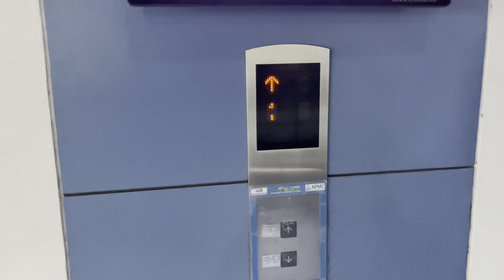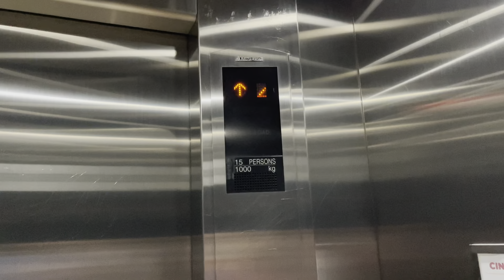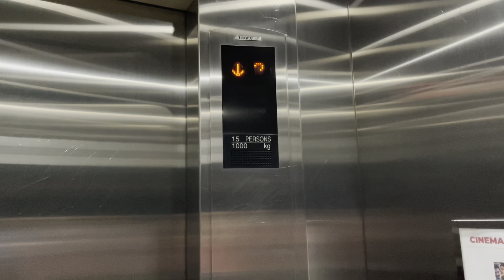Mitsubishi elevator at Bonifacio Technology Center, Taguig, Philippines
This is an old Mitsubishi elevator at Bonifacio technology center.

Brand: Mitsubishi
Year installed: 2000
Model: GPS-III
Motor: Traction